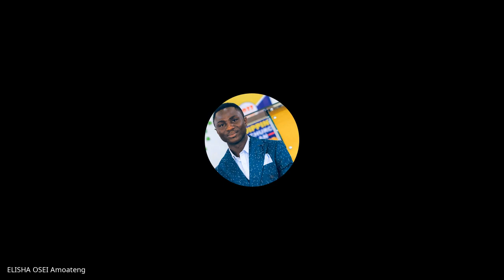Youth & Children's Ministry| Lecture 14 : BC313-YM&CM-20230227